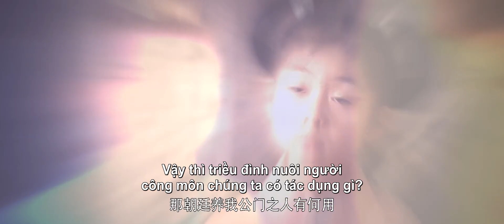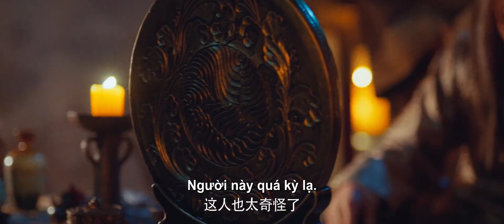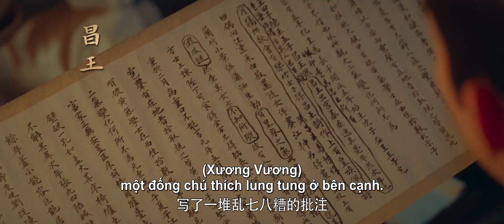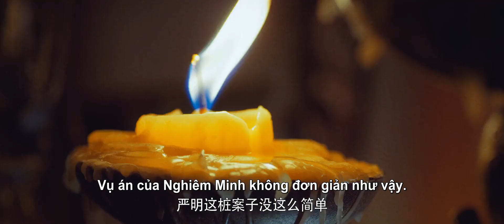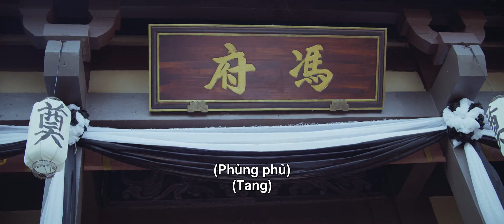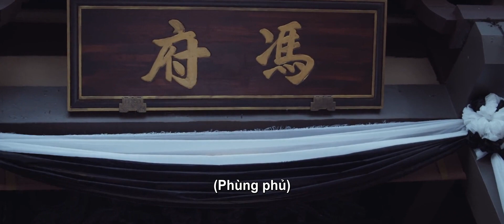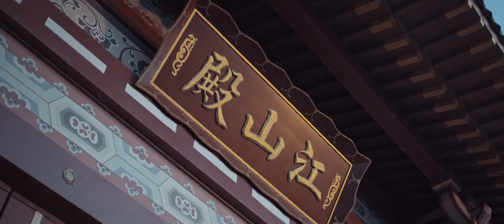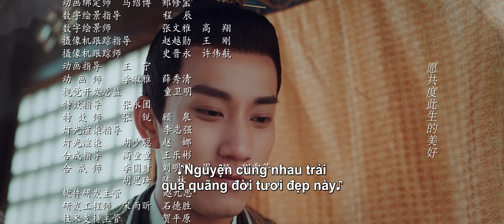VIETSUB | Ngự Tứ Tiểu Ngỗ Tác - Tập 03 | Phim Cổ Trang Trung Quốc Hot Nhất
Phim: Ngự Tứ Tiểu Ngỗ Tác
Diễn viên: Tô Hiểu Đồng, Vương Tử Kỳ, Dương Đình Đông, Triệu Nghiêu Kha

Ngự Tứ Tiểu Ngỗ Tác lấy bối cảnh vào thời Đường (hậu kỳ), chuyện bắt đầu từ gia đình ngỗ tác sống tại khu Tây Nam Sơn có thiếu nữ tên Sở Sở (Tô Hiểu Đồng đảm nhận), cô trông xinh đẹp nhưng tính tình lại ương ngạnh. Vì muốn theo đuổi ước mơ nên đã liều mình đi đến Trường An tham gia kỳ thi ngỗ tác (quan khám nghiệm tử thi). Tại đây cô gặp được một người có khả năng phá án thần sầu tên An Quân Vương Tiêu Cẩn Du (Vương Tử Kỳ đóng).

Chuyện về Ngự Tứ Tiểu Ngỗ Tác bắt đầu khi tổ phá án của Tiêu Cẩn Du được thành lập với 4 người gồm anh và Sở Sở, Lãnh Nguyệt (Triệu Nghiêu Kha đảm nhận), Cảnh Dực (Dương Đình Đông thủ vai). Cả 3 người được triệu tập sau kỳ thi ngỗ tác, sau nhiều lần kề vai sát cánh cả bốn người đã hóa giải được bí ẩn đằng sau vụ án kinh hoàng đã kéo dài hơn mười tám năm.